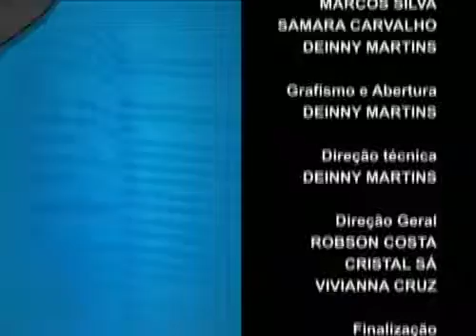Retrospectiva 2011: o cenário da advocacia piauiense em destaque